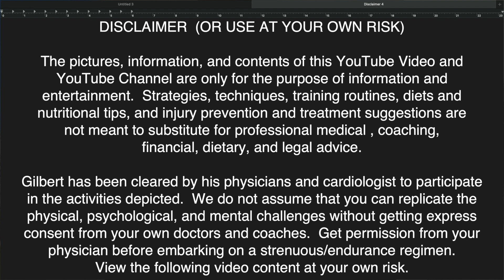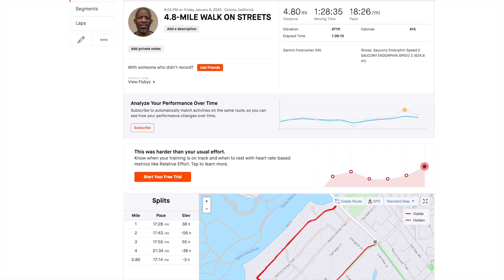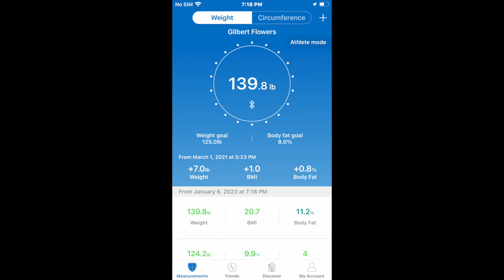I Am Running Today! January 6, 2023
I Am Running Today!  I went out for a 5K run on the horse trails at Norco Village.  It felt better than yesterday's effort.  I will continue to monitor the progress in my left knee.  I will see what is possible tomorrow.  Stay well!